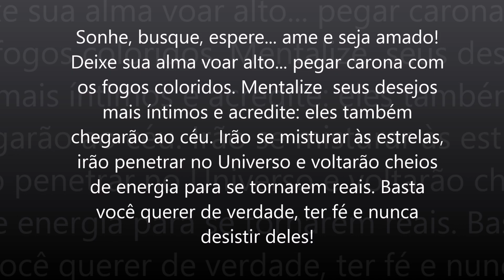Mensagem de Natal | Cantinho da Leila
Desejo a todos um Feliz Natal e um prospero Ano Novo !